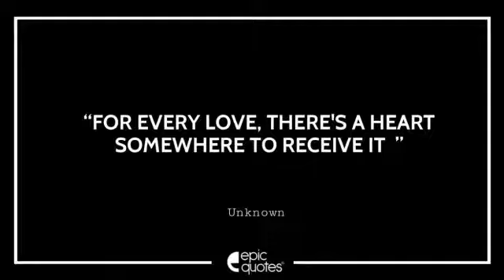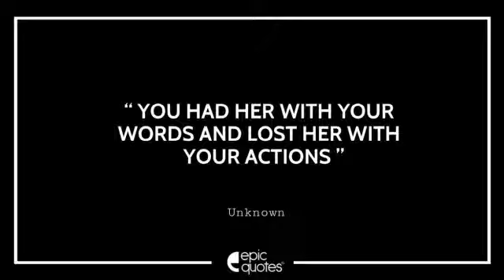Epic Love Quotes Vol 2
This is a curated collection of the best Love quotes by Epic Quotes.
Share them with your loved ones.